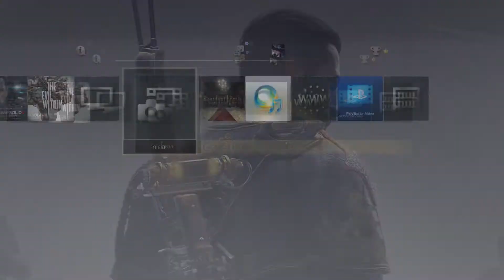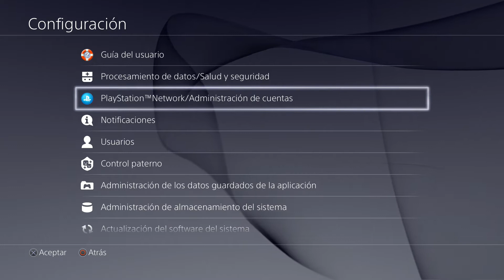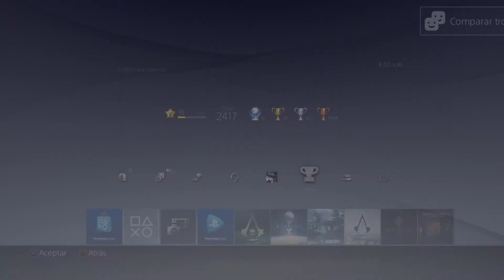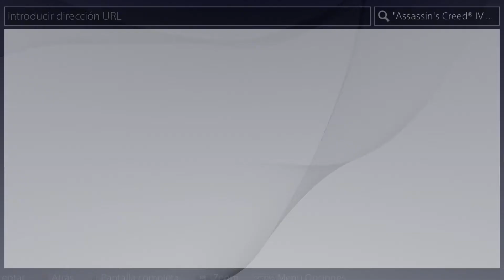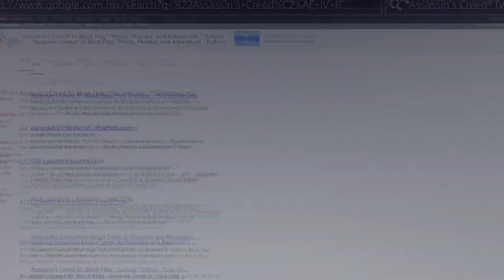PlayStation 4 Actualizacion 2.50 (Yakimura)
Info de la Actualización :

-Modo reposo sin necesidad de cerrar ninguna aplicación
-Pasar tus partidas,videos o imagenes mediante una USB
-Zoom y Asignacion de los botones
-Cargar videos en Dailymotion
-Eliminar trofeos con un porcentaje de 0
-Ordenas los trofeos por fecha de triunfo,No Ganado y Grado
-Buscar informacion del trofeo mediante internet
-Compartir capturas de pantalla y detalles del trofeo
-Se guarda automaticamente de las escenas en que ganes un trofeo
-Ahora puedes probar la velocidad de la conexion del anfitrion en share play
-Ahora puedes usar share play a 60fps
-Puedes buscar a tus amigos de facebook

y bueno esto serian los mas importantes :D ojala les sirva la informacion ^^

PlayStation 4 Actualizacion 2.50 (Yakimura) }PlayStation 4 Actualizacion 2.50 (Yakimura) PlayStation 4 Actualizacion 2.50 (Yakimura)